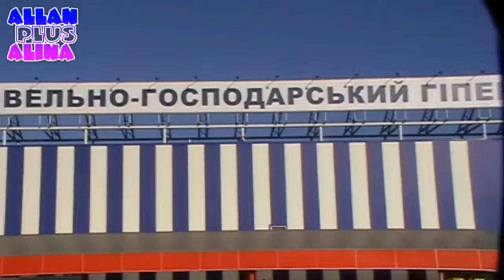Vlog: идем гулять на МОРЕ, будем строить будку Хьюго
Идем прогуляться на море, а после моря едим за строй материалами, т.к. будем строить домик(будку) нашему Хьюго. Видео было снято еще 20 сентября 2014г.

Всем привет!
Добро пожаловать на наш совместный канал Allan plus Alina

Будьте в курсе последних новостей.